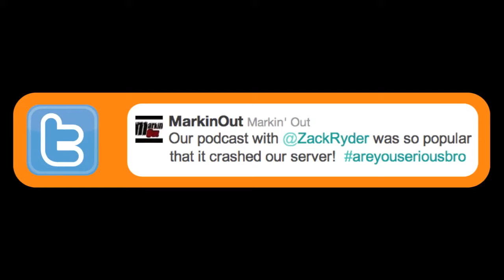Z! True Long Island Story Episode # 41